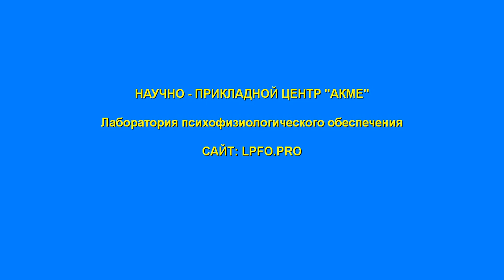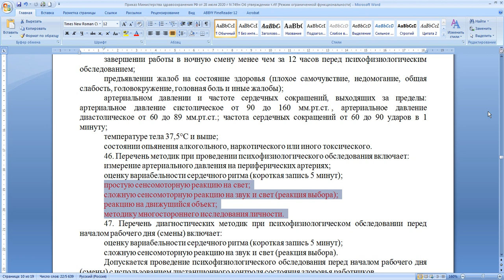Кардиология, Лаборатория ПФО. Методики ВСР, ПЗМР,СЗМР,РДО